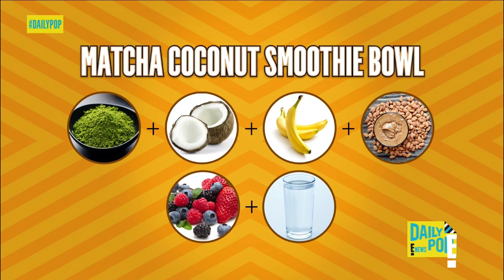E! Daily Pop: How to Eat Your Way to 6 Pack Abs in 2020 // Karina Heinrich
Learn how to start your new year off with healthy breakfast, lunch & beverage alternatives with the Karina Method!